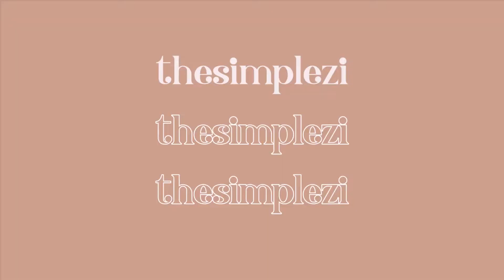JE TESTE LES MEILLEURS CROISSANTS DE MONTRÉAL | Une Parisienne à Montréal Ep. 7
Je penses que vous l'avez compris, J'ADORE manger !  et vraiment mon petit gaga c'est la viennoiserie et surtout les croissants !
Donc en tant que bonne française j'en ai fait ma mission de trouver les meilleurs à Montréal !
JE ME SUIS RÉ-GA-LÉE